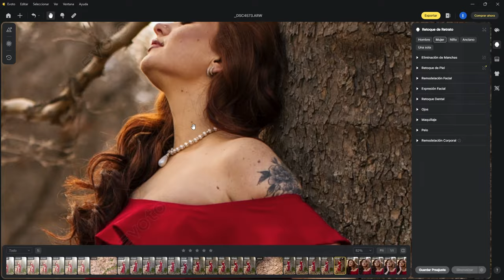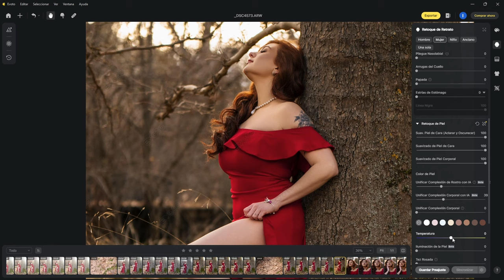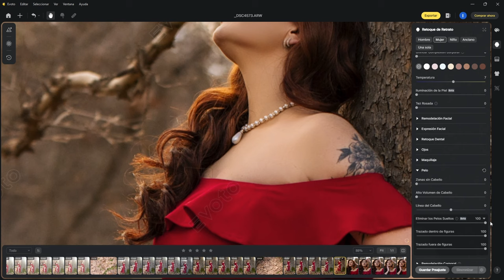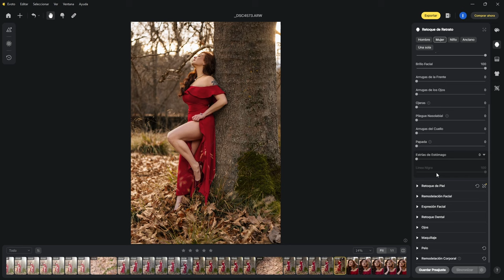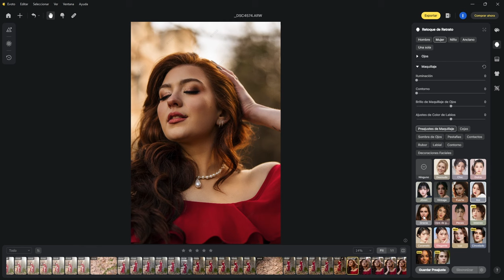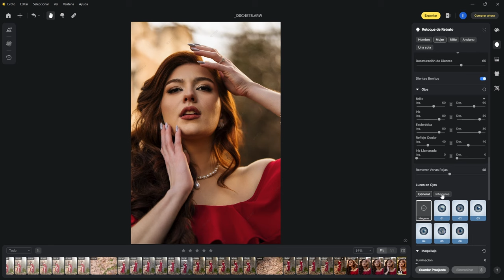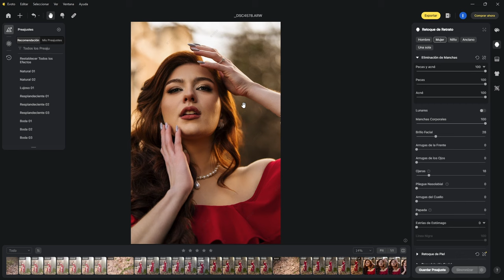EVOTO.AI: Retoque Fotográfico con IA ¡Increíbles Transformaciones en Segundos! ✨📸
Descubre EVOTO.AI, ¡la revolución en edición fotográfica con IA! 🌟 En este vídeo, exploramos sus increíbles funciones para retocar retratos de manera profesional y fácil. ¡No te lo pierdas!